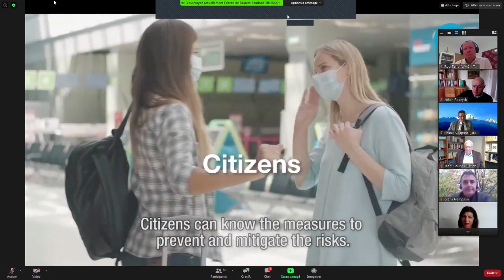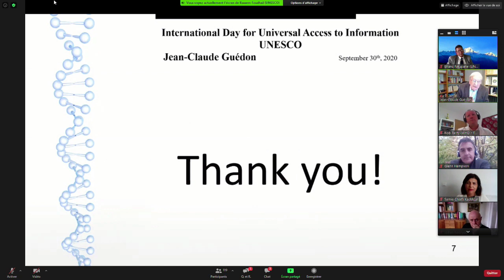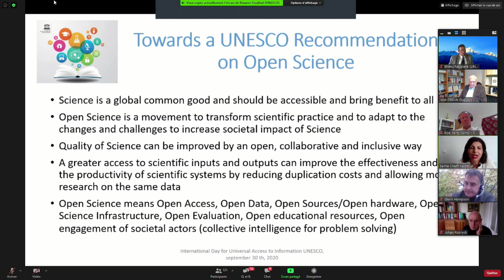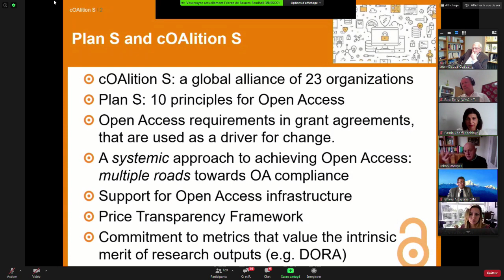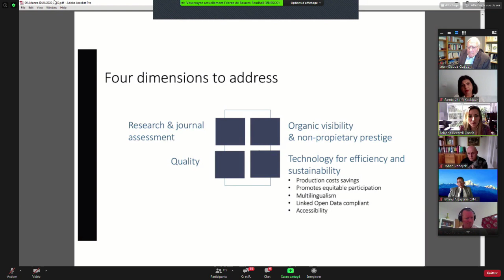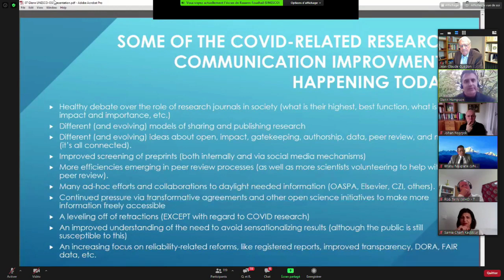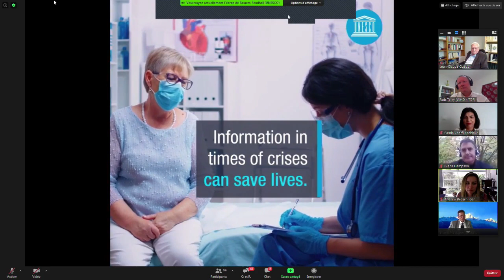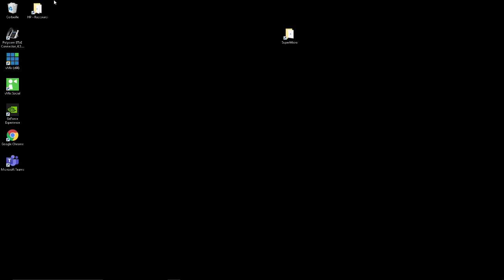Open Talks Webinar "Open Science for Building Resilience in the Face of COVID-19"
The webinar, Open Access an imperative for Opening Science for building resilience in the face of Covid-19, will celebrate the achievements and innovations in democratization of scientific knowledge and Open Access in the past 20 years, while paving the way forward for coming decades. The outcome of this webinar will be contribute to the drafting process of Open Science Recommendation approved by UNESCO’s 40th session of the General Conference. The webinar will serve as an important opportunity to discuss the future of open access to scientific information, whose call has been renewed by the COVID-19 pandemic.